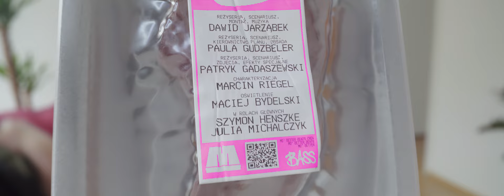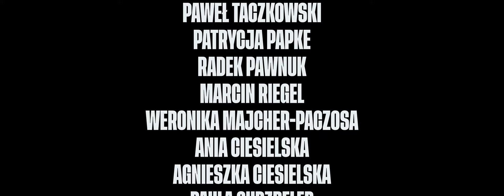MO' BETTER BEATS - MIĘSO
🥩 Reżyseria, scenariusz: Dawid Jarząbek, Paula Gudzbeler, Patryk Gadaszewski;
🥩 Zdjęcia: Patryk Gadaszewski;
🥩 Kierownictwo planu: Paula Gudzbeler;
🥩 Obsada: Paula Gudzbeler;
🥩 Charakteryzacja: Marcin Riegel;
🥩 Oświetlenie: Maciej Bydelski;
🥩 Montaż: Dawid Jarząbek;
🥩 Efekty specjalne: Patryk Gadaszewski;
🥩 Muzyka: Dawid Jarząbek;
🥩 W rolach głównych: Szymon Henszke, Julia Michalczyk;
🥩 W pozostałych rolach: Jacek Drankiewicz, Dariusz Wysocki, Paula Zawadzińska, Kacper Siergiej, Wiktor Tabaczyński, Dawid Paczosa, Michał Jabłoński, Sylwia Kleemann, Wojciech Henszke, Aleksandra Rudaś, Maciej Bydelski, Olaf Pawłuszek, Rafał Buraczewski, Dominika Pomykajczyk, Paweł Taczkowski, Patrycja Papke, Radek Pawnuk, Marcin Riegel, Weronika Majcher-Paczosa, Anna Ciesielska, Agnieszka Ciesielska, Paula Gudzbeler, Patryk Gadaszewski, Dawid Jarząbek, Oner;

BEATS? MBB CREW DO IT MO' BETTER!